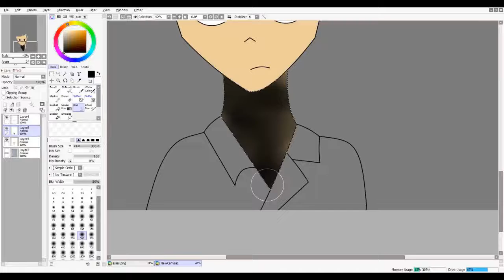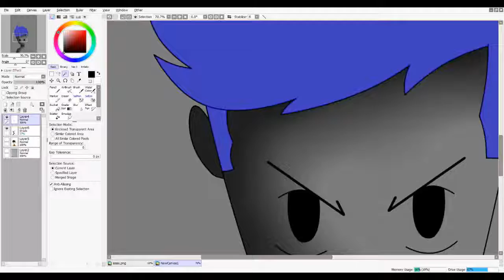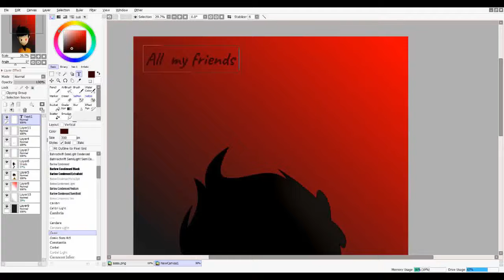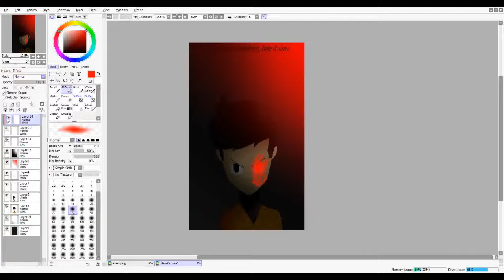Twenty One Pilots Speedpaint: All my friends are Heathens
Hi hi hiii
I'm sorry for loooooong inactivity. I have more homeworks to do. I plan to do more Twenty One Pilots fanarts but I don't know when I'll be able to do speedpaints.
See ya in the next video, byeee !!